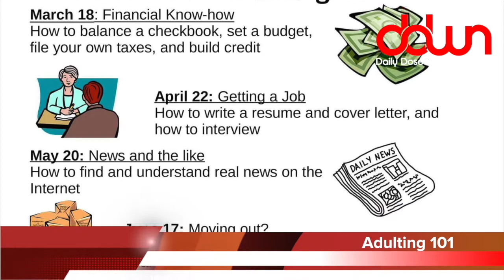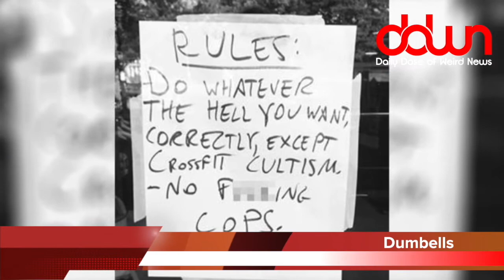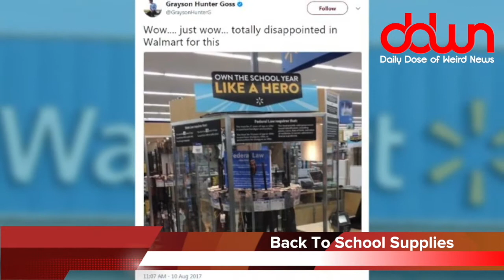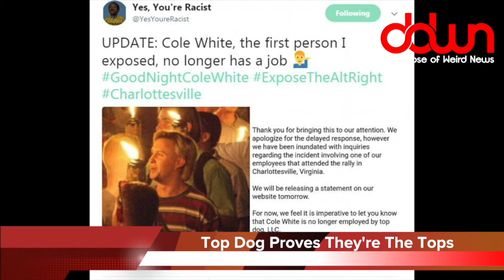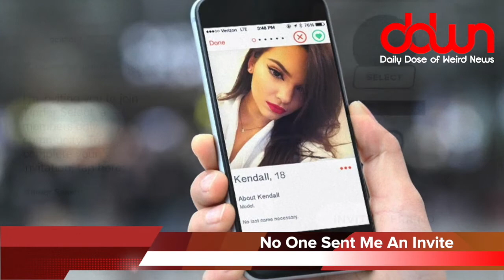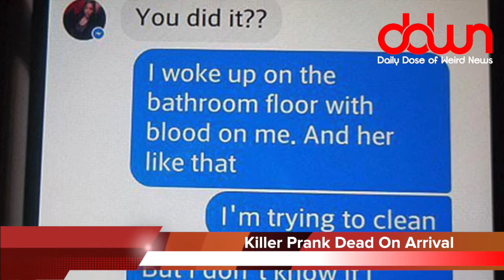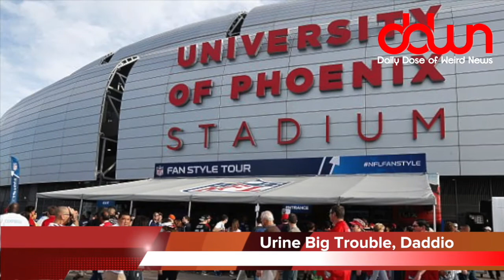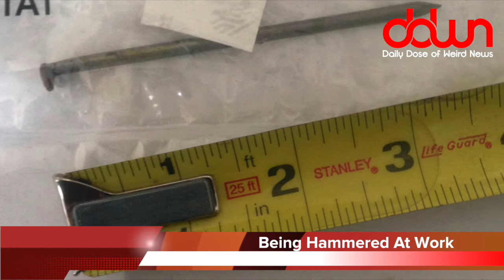Daily Dose of Weird News WEEKEND EDITION! (August 20, 2017)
MY EQUIPMENT...

MY SHOWS...

OTHER  STUFF...